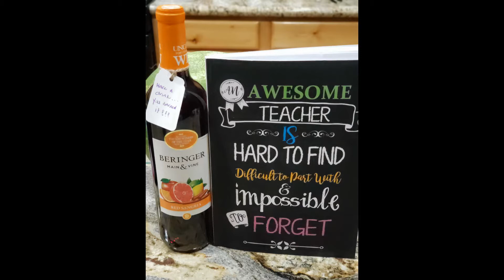DIY Family Movie Night themed gift basket|| Dollar Tree Finds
Hey Friends! This is a requested video on putting together a gift basket. Whether it's for a teacher, a kid or a mom making a gift basket is a quick, easy and cost effective way to show your love and appreciation for someone. This one is a Family Movie Night themed basket created almost entirely with items from the Dollar Tree! You can Netflix and Chill...with the family without breaking the bank with this one!!
Hope you learn something new today and enjoy!!!